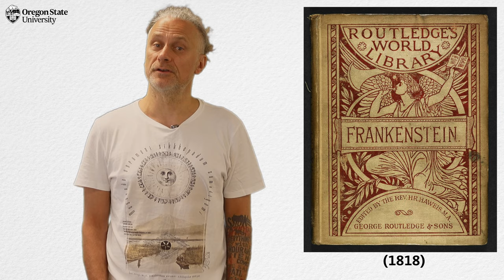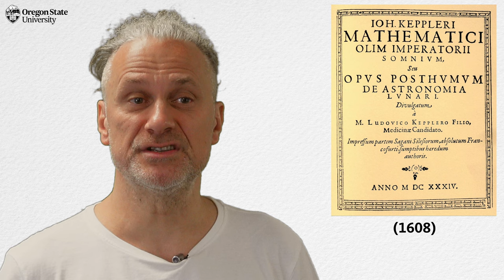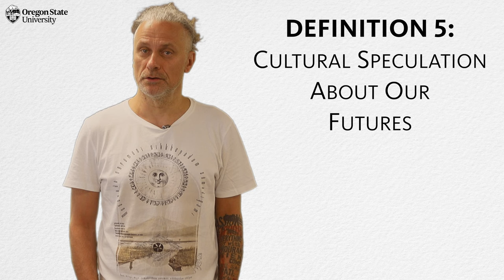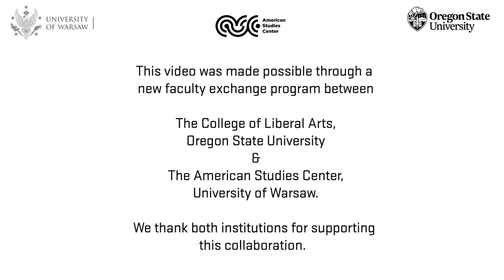"What is Science Fiction?": A Literary Guide for English Students and Teachers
How is science fiction defined? Does SF predict the future or does it enhance our understanding of our present problems and opportunities? Is it simply a literary genre or is it a much larger cultural conversation?

In this short lesson, Visiting Professor Paweł Frelik (University of Warsaw) answers these questions by offering 5 different definitions of science fiction. The video is designed to help high school and college English students identify and analyze SF within and beyond their literature classes.

The video is sponsored by the School of Writing, Literature, and Film at Oregon State University and is made possible by a new, annual faculty exchange between the Oregon State's College of Liberal Arts and the University of Warsaw's American Studies Center @ascwarsaw. We are grateful to both institutions for helping to bring Professor Frelik to teach at OSU!

Timestamps
0:00 SF is not a prediction
0:52 Definition 1: SF as a narrative format
2:21 Definition 2: SF as storytelling in multiple genres
2:58 Definition 3: SF as cultural discourse
4:08 Definition 4: SF as a genre of diversity
4:48 Definition 5: SF as speculation about our future

If you enjoyed this lesson, please drop us a comment letting us know what literary terms you would like us to explore in future videos!